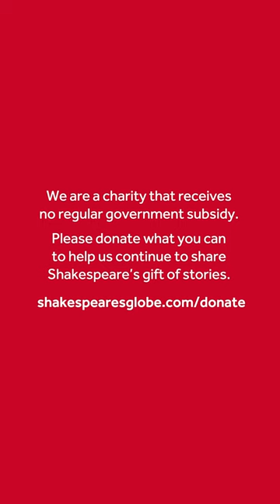Measure for Measure with Kobna Holbrook-Smith | Love in Isolation | Shakespeare's Globe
Kobna Holdbrook-Smith performs Angelo's speech from Act II scene 4 of Shakespeare's Measure for Measure, as part of our Love in Isolation series.